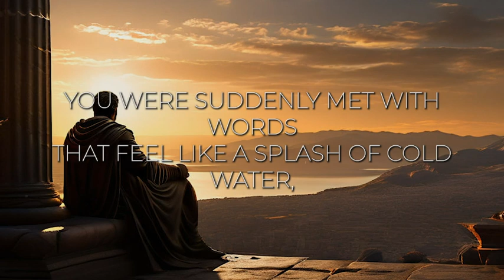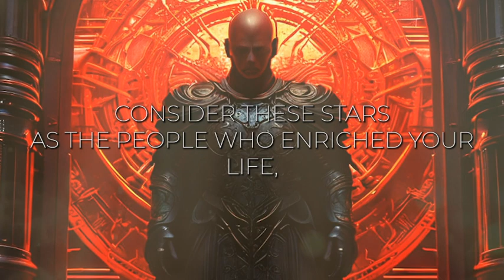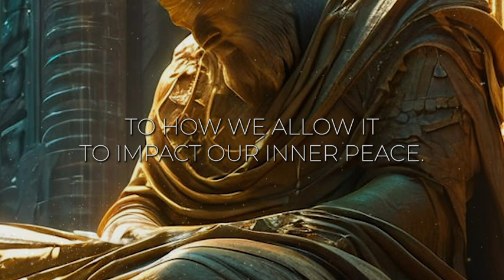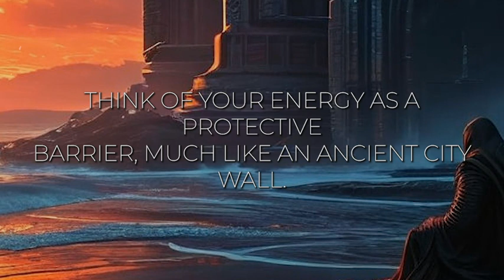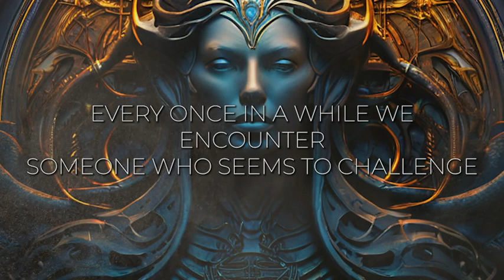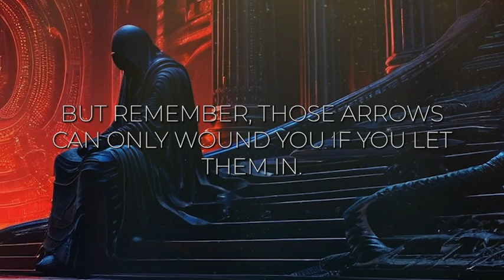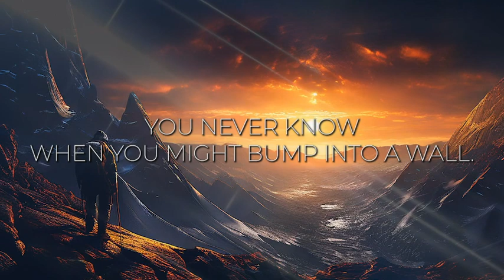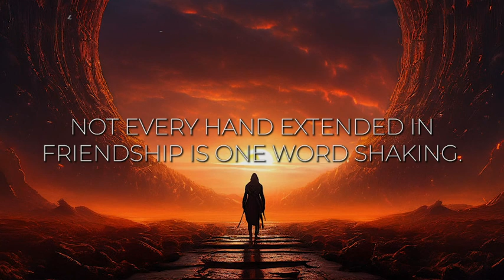How To Master Toxic People As Defined by Marcus Aurelius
Discover how Marcus Aurelius, a famous stoic philosopher, can help you master toxic people in your life. Learn the stoic way of dealing with negativity and toxic individuals.
How To Master Toxic People: Marcus Aurelius Guide

Tune in with Seckert and G'lenda for more insights on how to get through being real together.

Make sure to live your best life.

Remember, somebody always needs a ride,

Join us for more insight on our views of the good, the bad and the ugly conversations that everyone is afraid to have with their partner. "Let's Talk about That" - our channel "LTAT".